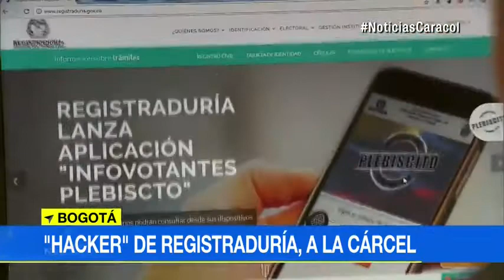A prisión el señalado hacker paisa implicado en ataque a la Registraduría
En Bogotá fue judicializado el joven acusado de sabotear la página web de la Registraduría Nacional, la semana pasada, antes de la jornada del plebiscito.El presunto pirata informático identificado como Juan Esteban Ramírez Gil, de 27 años, no acepto los cargos, pero fue enviado a la cárcel de Itagüí luego de que un juez le dictó medida de aseguramiento por acceso abusivo a medios informáticos.La audiencia fue adelantada a puerta cerrada por solicitud de la Fiscalía. Según la investigación, el joven habría lanzado más de tres mil ataques a sitios web del Gobierno, entre ellos, el de la Registraduría Nacional y el de la Presidencia de la República.La Fiscalía presentóen contra del presunto experto informático las pruebas halladas en su casa, ubicada en el barrio Buenos Aires de Medellín, donde fueron encontradas poderosas antenas y distintos tipos de sotfware.Según la Fiscalía, el joven habría utilizado ilegalmente un sitio denominado zone/h para lanzar los ataques.Ramírez Gil será traslado la cárcel de Itagüí.Investigan si actuó solo o pertenece a un grupo que intentaría sabotear la jornada del plebiscito.